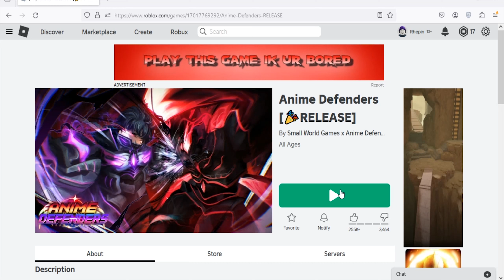Roblox Anime Defenders New Code May 2024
New code for gems in Roblox Anime Defenders
Code May 2024